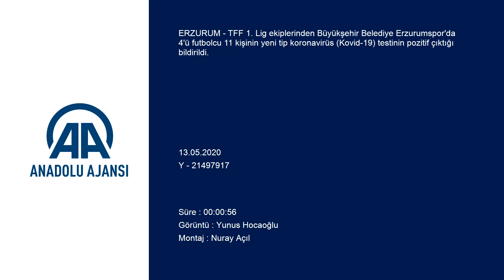BB Erzurumspor'da 4'ü futbolcu 11 kişinin Kovid-19 testi pozitif çıktı!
TFF 1. Lig ekiplerinden Büyükşehir Belediye Erzurumspor'da 4'ü futbolcu 11 kişinin yeni tip koronavirüs (Kovid-19) testinin pozitif çıktığı bildirildi.

Mavi beyazlı kulüpten yapılan açıklamada, bir süre önce Kovid-19 testi yapılan futbolcu ve teknik heyete bugün ikinci bir test uygulandığı aktarıldı.

Yeni test sonucu 11 kişinin Kovid-19 testinin pozitif çıktığı belirtilen açıklamada, şu ifadelere yer verildi:

"Erzurumspor'umuzda bugün yapılan ikinci Covid-19 testi sonucu 4 futbolcumuz, 1 teknik heyet, 1 A takım personeli ve 5 kulüp çalışanının test sonucu pozitif çıkmış, buna ilaveten durumu şüpheli olan 12 kişinin testlerinin tekrarlanması için hastaneye sevkleri sağlanmıştır. Detaylar ilerleyen süreçte paylaşılacaktır."

Muhabir: Yunus Hocaoğlu